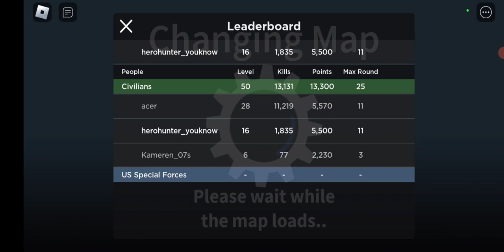novadabozo never dies 😈